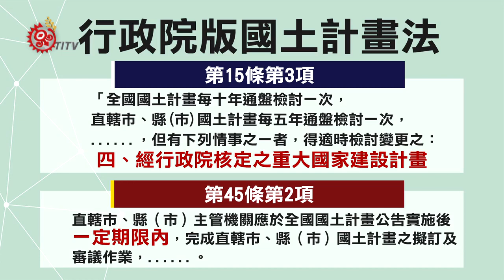國土法立院闖關引熱議 藍委質疑開後門 2020-03-10 IPCF-TITV 原文會 原視新聞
行政院日前送交立法院的《國土計畫法》部分條文修正草案，允許「國家重大建設計畫」不受通盤檢討限制，並擬將縣市國土計畫與功能分區時程，從2年延長為沒有明確定義的「一定期限」，  因此國民黨10號召開記者會，質疑此修法是為財團大開後門。

雖然上週國民黨已將草案退回程序委員會，不過行政院已表明不會撤回，讓國民黨團擔心，草案終將會在立法院民進黨多數優勢下強行通過，揚言只要行政院提一次，國民黨就封殺一次。

不過有排案權的內政委員會召委管碧玲也回應，民進黨團內部尚未針對行政院版修正條文做細部討論，但眼看有多個縣市，尚未將縣市版國土計畫法送交內政部審查，很可能在期限4月30號開天窗。

管碧玲強調，國土計畫法有修法必要，如須如期完成付委審查、舉辦公聽會等程序，最快三週內就得排審，一切依公開程序進行。

《國土計畫法》攸關都市計畫、農業發展跟原住民族傳統領域用地等問題，而行政院版修正條文，朝野立委會不會照單全收？就得看立委們能不能為民把關了。